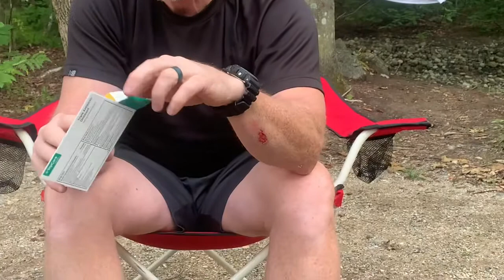Todd vs Trail-New Hampshire 48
The Bonds that Bind